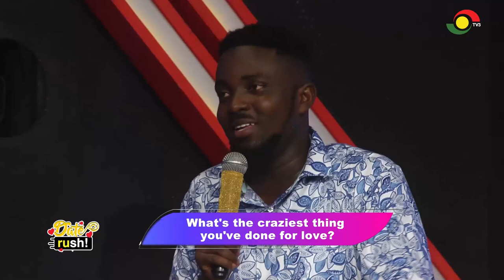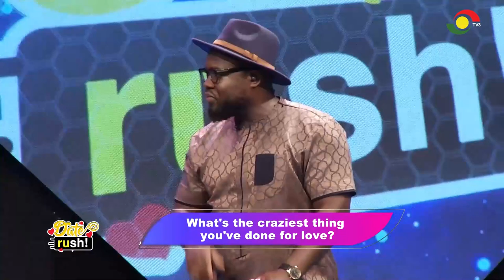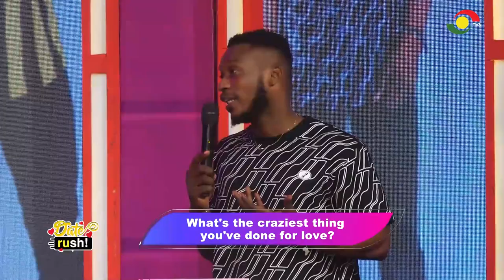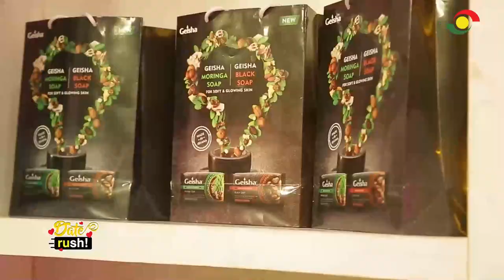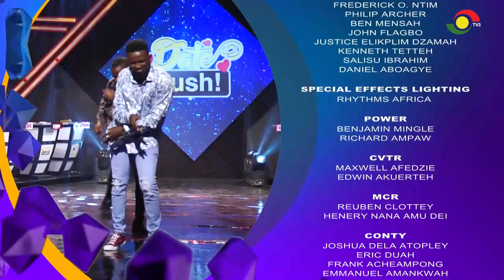DATE RUSH SEASON 7 EPISODE 2